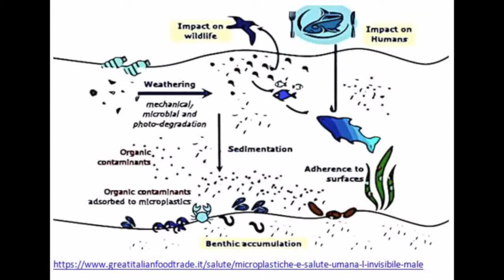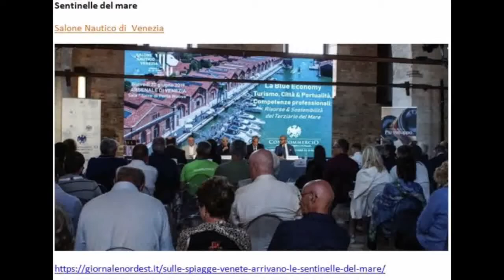Effetto della quarantena sulla biodiversità e consigli per una ripartenza consapevole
Come si è tradotto l'effetto del lockdown sulla biodiversità? 🔓
Oggi dobbiamo ripartire ma con maggior consapevolezza! 💪
Ascoltiamo insieme la riflessione e i consigli di Arianna!